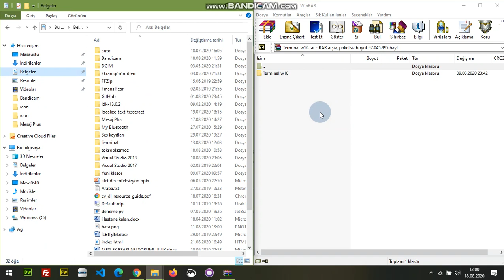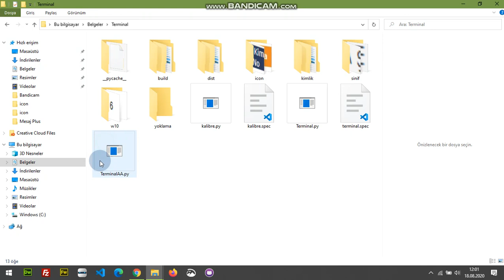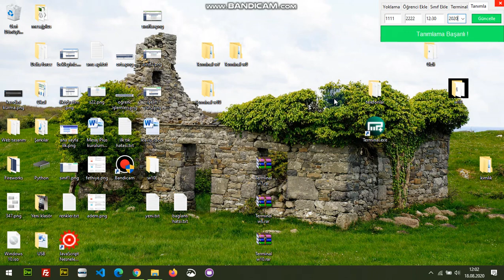E-Okul Terminali Kurulum 1. Aşama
ÖNEMLİ : Fatih Ağı veri hatası nedeniyle şimdilik sadece Laptopa kurulum yapın, fatih ağından farklı bir ağ kullanın veya telefondan İnternet paylaşın, bu sorunu çözmek için şuan çalışıyoruz !

Akıllı Tahtadan yoklama almak için mesajplus.com adresini kullanabilirisiniz

Android telefonunuza mesajplus android uygulamasını yükleyerek yoklama ve sms özelliklerini kullanabilirsiniz

Hepsinden önce programa öğrencileri tanıtmalısınız bunun için 2.5 dakikalık 4 video da kurulumu yapmalısınız

E-okul terminali kurulum 1. aşamayı gösterelim
- Mesaj Plus web sitemizden üye oluyoruz
- Bilgisayarımıza uyumlu terminal dosyasını  indiriyoruz
-Winrar dosyasında Terminal klasörünü Belgelerim de boş bir alana kopyaladık
-dist klasöründe terminal klasörünü açıp Terminal.exe dosyasının kısayolunu oluşturup masaüstüne yapıştırdık, bu işlem programı masaüstünden başlatmayı sağlayacak
-Programı çalıştırıyoruz
- Ve son olarak epostamıza gelen kurulum bilgilerini programın Tanımla sekmesine girip Güncelle ye tıklıyoruz
1. Aşama Tamamlandı